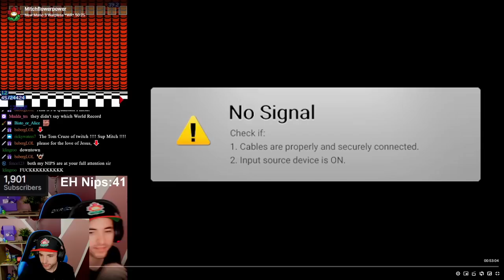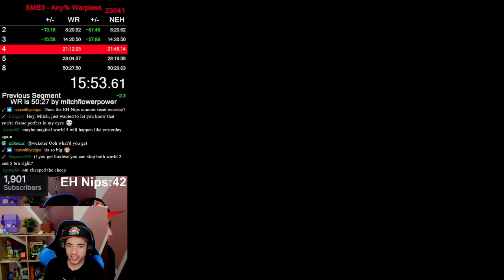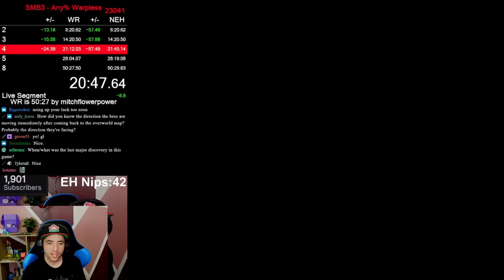Mario 3 Warpless WR Commentary *50:25*